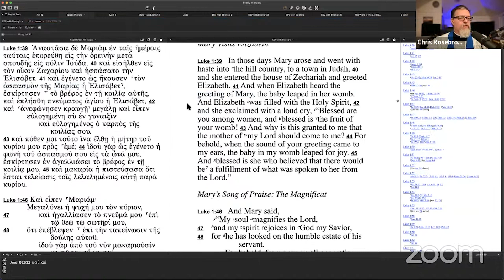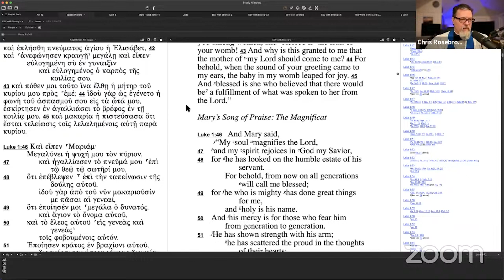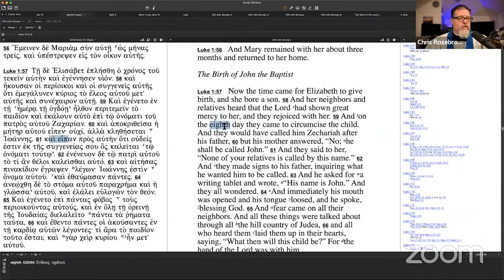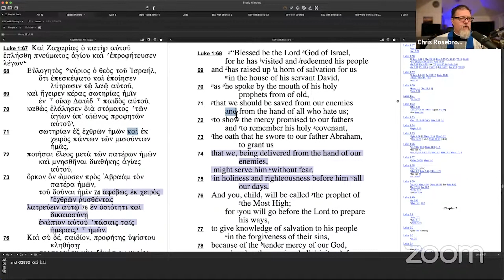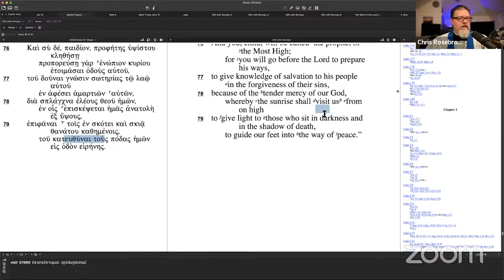Delivered from the Hand of Our Enemies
Date: Fourth Wednesday of Advent

If you would like to be on Kongsvinger’s e-mailing list to receive information on how to attend all of our ONLINE discipleship and fellowship opportunities, please email . Being on the e-mailing list will also give you access to fellowship time on Sunday mornings as well as Sunday morning Bible study.